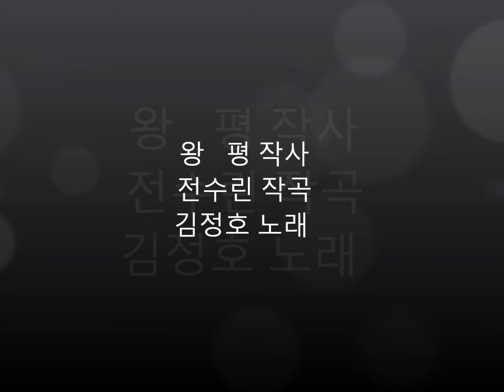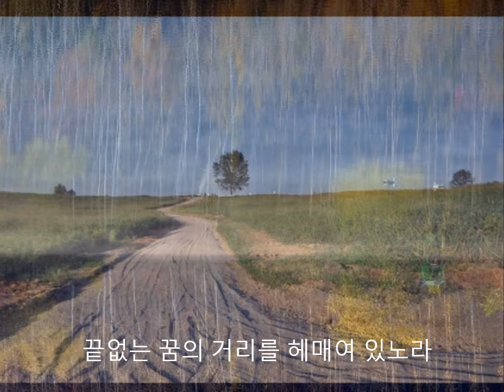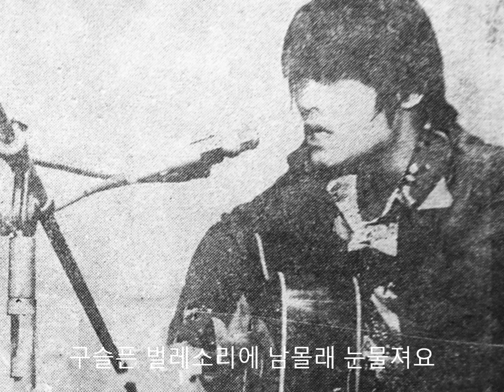김정호 - 황성옛터.wmv